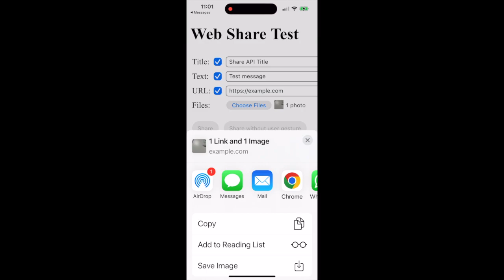Web Share API Demo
Web Share is a Web platform API for sharing text, URLs and images to an arbitrary destination of the user's choice.

This demo is for my blog post  - "Project Fugu — Web Share and Web Share Target API" which can be found at